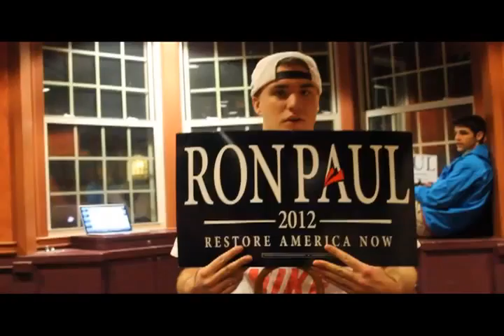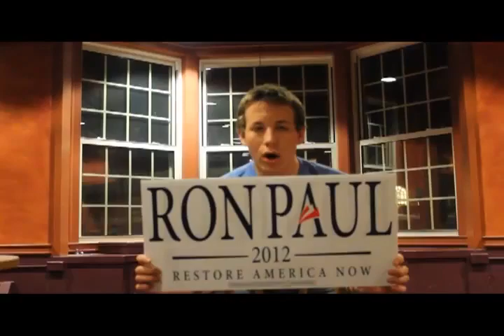Ron Paul 2012! (Music Video)